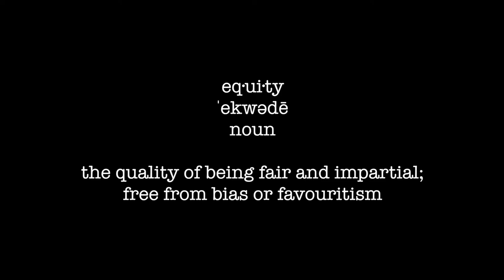2017 Two Minute Video Competition - Eden Secondary School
On Wednesday, May 31st, the DSBN ran its fourth annual Two Minute Video Competition for secondary English and/or Media students. Teams of up to five students from Eden, Welland Centennial, Port Colborne, Laura Secord, Governor Simcoe and Eastdale spent a day at Club Roma in St. Catharines with nothing but a box of props, their media equipment and a prompt.

They were given until 2:00 pm to storyboard, shoot, edit, and publish a video on this year’s prompt - creating Equity and Inclusion - which they were introduced to on the morning of the competition.